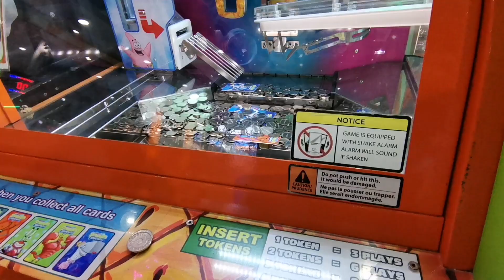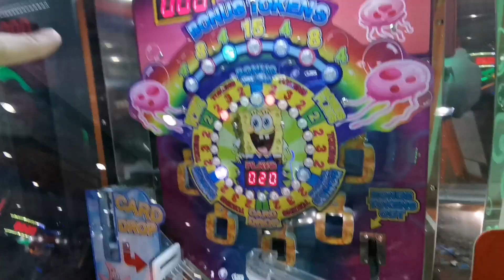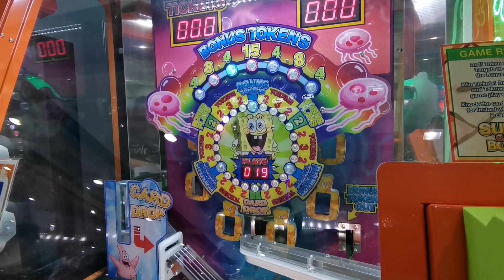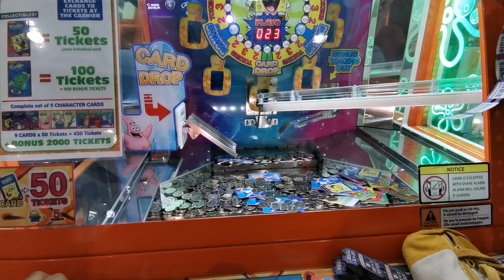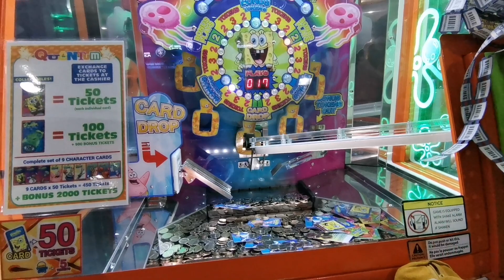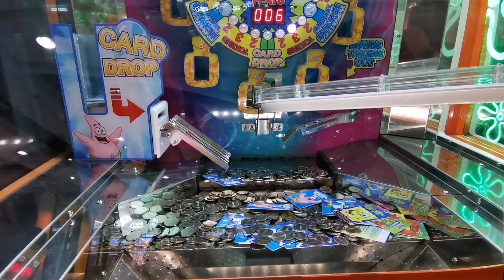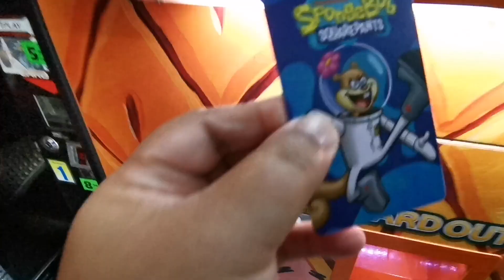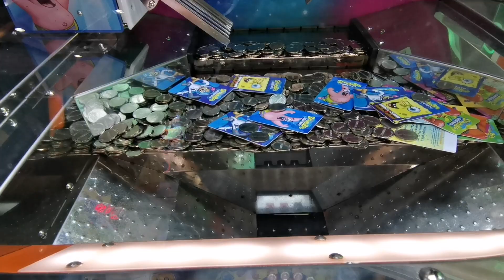We Collected Lacking Cards from the SpongeBob Pineapple Game!!!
It's the second part of a very special day at the Arcade. This time we noticed some cards that are lacking from our SpongeBob collection so we grabbed the opportunity to take it. See what happened and let us know what you think. Have a great day!